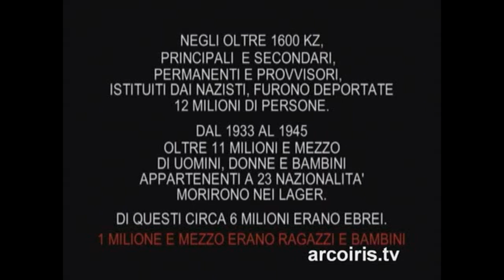Cinescuola Anzola dell'Emilia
N.A.Di.R. informa: Il linguaggio del cinema e della televisione come strumento per incontrare la Storia, attraverso uno sguardo sugli eventi locali e sui tragici avvenimenti internazionali durante la II Guerra Mondiale. Proponiamo il percorso dell'a.s. 2002/2003 realizzato presso la Scuola Elementare Anzola dell'Emilia Idea e realizzazione del progetto: Antonella Restelli, Patrizia Stellino